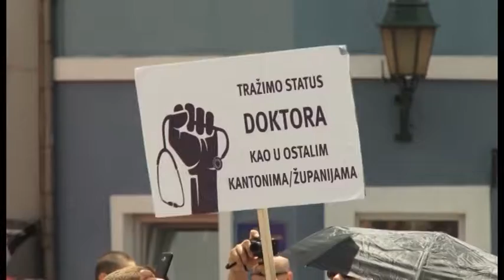TUZLA - PROTEST LJEKRA, TRAŽE KOLEKTIVNI UGOVOR 09. 06. 2018.